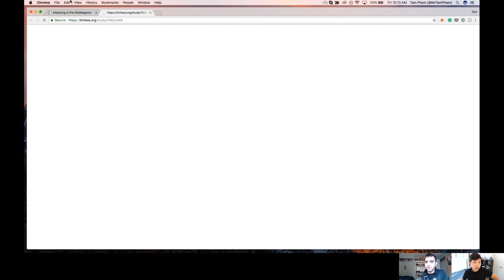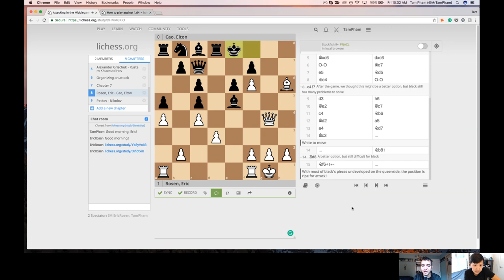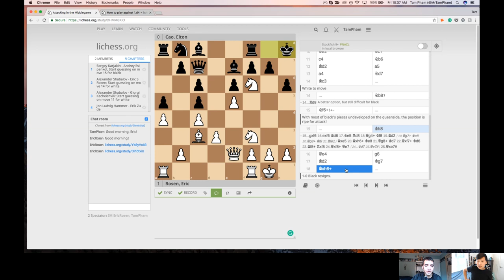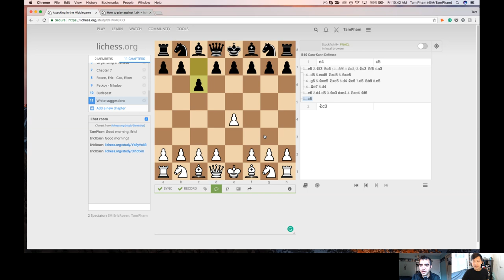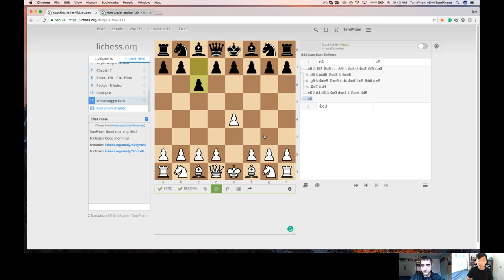Attacking in the Middlegame with Eric Rosen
Hey all! Eric let me share a private lesson that I had with him on September 7, 2018. This year was when I quit my job to study + compete in chess full-time. I went from 1400 ELO to 2000 ELO and had the adventure of my life.

I hope this lesson helps you in your chess journey! I don't play chess competitively anymore. I'm currently teaching men how to dance sensual bachata. Feel free to introduce yourself on the socials. I love meeting new people! 😀